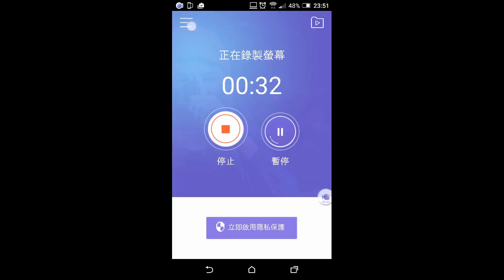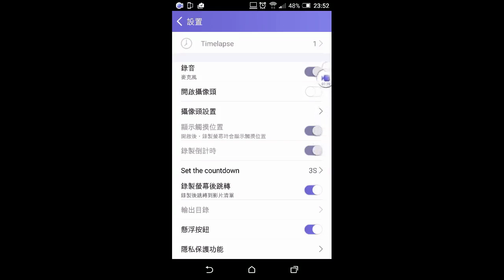Apowersoft Android Recorder 安卓螢幕錄影王設置畫面與操作的說明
此影片為「Apowersoft Android Recorder 安卓螢幕錄影王與蘋果螢幕錄影王讓行動裝置也能輕鬆錄製教學影片、作品討論、 作業批改、視訊會議留存與網路影片截取，真的簡單好用、效果佳！」文章中的教學影片！